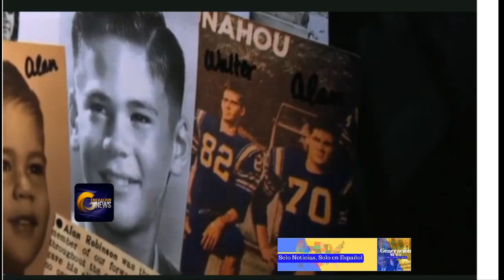Dos amigos de Hawaii se enteran que son hermanos despues de 60 años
Dos amigos de toda la vida en Hawaii descubrieron que en realidad son hermanos.

Alan Robinson y Walter Macfarlane han sido mejores amigos durante 60 años.

Robinson fue adoptado, mientras que Macfarlane nunca conoció a su padre.

Después de hacer una búsqueda en Ancestry.com y tomar una prueba de ADN, los hombres descubrieron que en realidad tenían las mismas madres biológicas.

Los dos dijeron que de alguna manera sabían todo el tiempo.

"Fue un shock, definitivamente un shock, pero luego, cuando lo pensaste, comparó antebrazos y todo", dijo Macfarlane.

"¡Brazos velludos! Eso lo hizo ", exclamó Robinson.

Los hermanos dijeron que planean viajar y disfrutar la jubilación juntos.